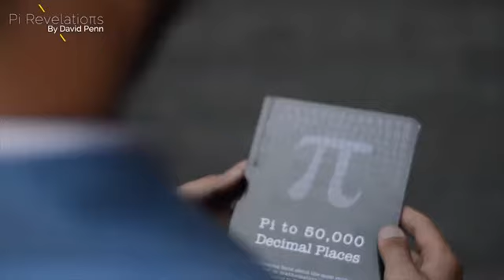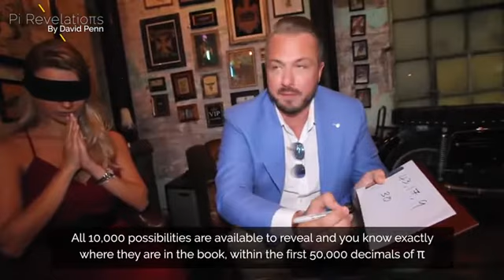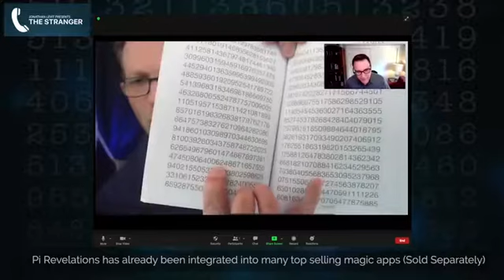Pi Revelations, Pocket Size by David Penn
An incredible revelation of a spectator’s PIN Number, Passcode, Date Of Birth or a Random Time, in a ‘Dictionary Test Style’ within the first fifty thousand decimals of pi